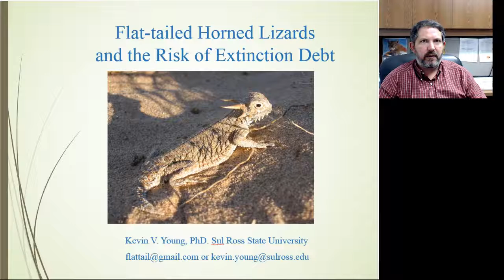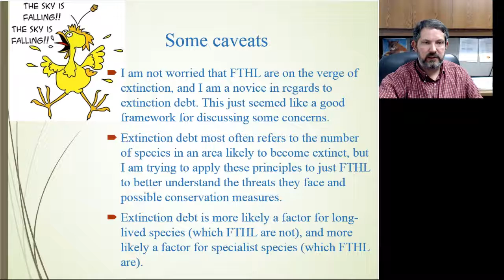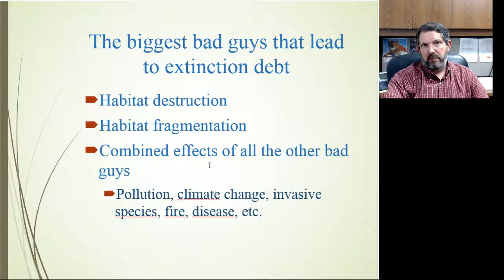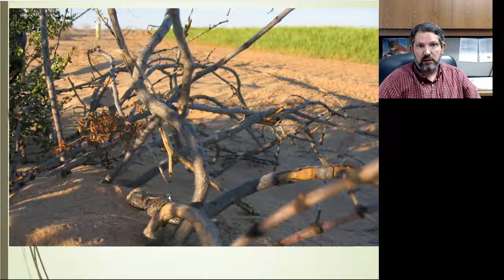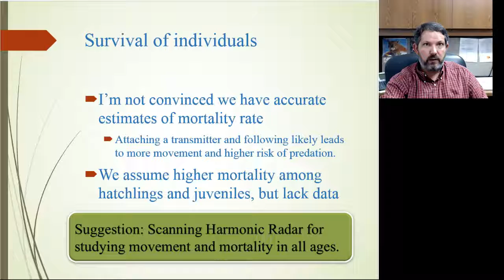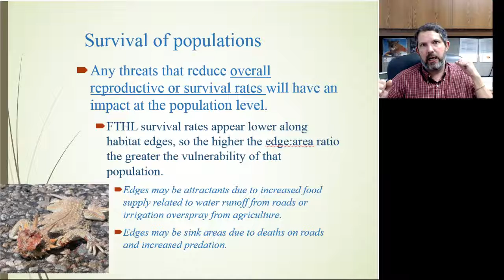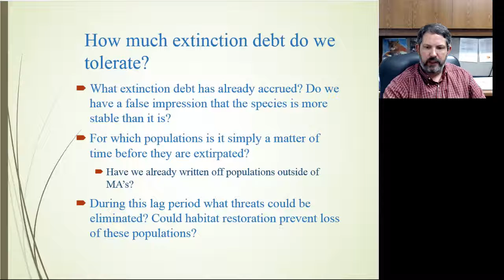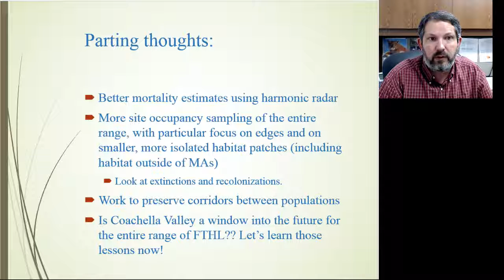KYoungFTHL2017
Flat-tailed horned lizards and extinction debt. I attempt to take a broad look at FTHL management and conservation, with 20 years of perspective.